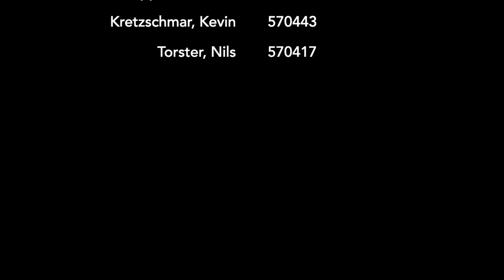Plattform for Urban Exchange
Wie kann Stadtplanung für Experten und interessierte Bürger erfahrbar werden?
„Plattform for Urban Exchange“ ist ein interaktives Stadtmodell. Soziale, wirtschaftliche und infrastrukturelle Informationen werden darauf veranschaulicht. Dies können z.B. Ladesäulen für eMobilität, LichtSchattenverhältnisse oder Internetgeschwingigkeit sein. Die Gruppe stellte sich die Frage, wie Simulation von möglichen Szenarien in Wohngebieten mit dem interaktiven Stadtmodell zu guten Planungsentscheidungen führen können.